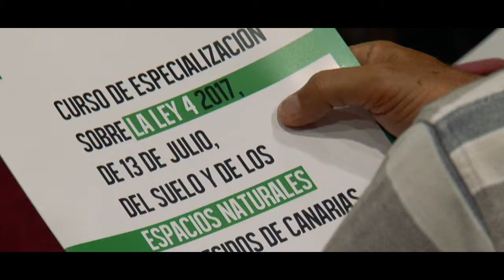Política Territorial pone en marcha un programa formativo sobre la aplicación de la Ley del Suelo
La consejería de Política Territorial del Gobierno de Canarias ha puesto en marcha un programa formativo continuo sobre la aplicación de la Ley del Suelo dirigido a técnicos de las administraciones locales.

Declaraciones de Jesús Romero, viceconsejero de Política Territorial del Gobierno de Canarias